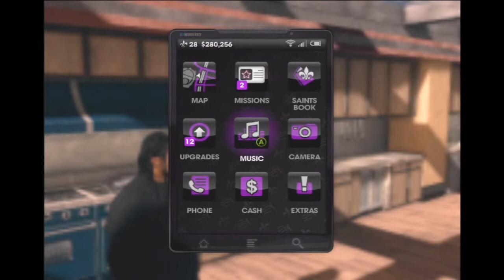Lets double team saints row 3 ep 26: The apology....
well this is depressing...